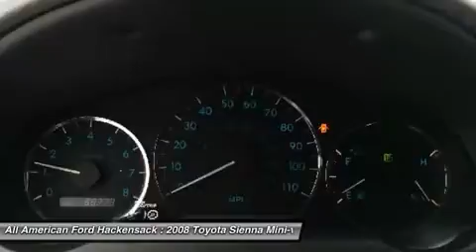2008 TOYOTA SIENNA Hackensack, NJ 15T176A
2008 TOYOTA SIENNA Hackensack, NJ
Stock# 15T176A